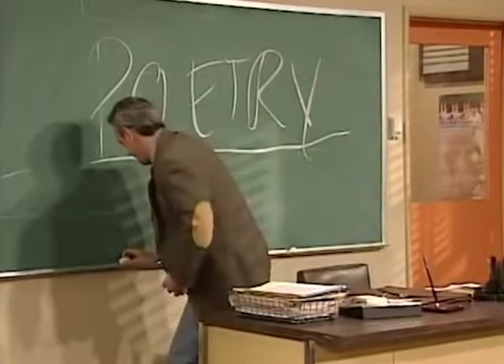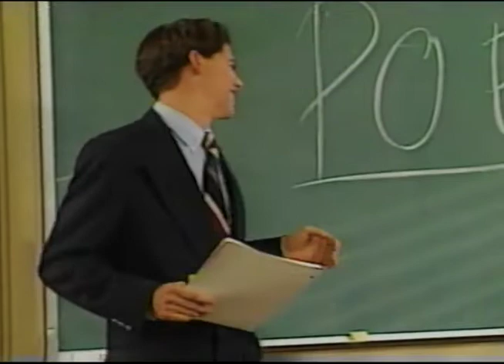カリフォルニアドリームS2_1「Jake's Song」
シーズン2 第1話
Jake's Song